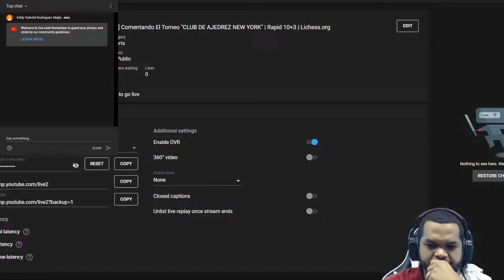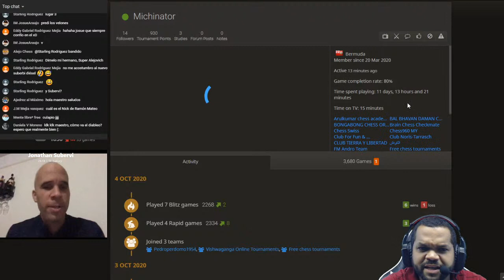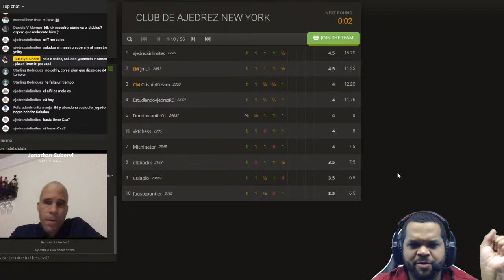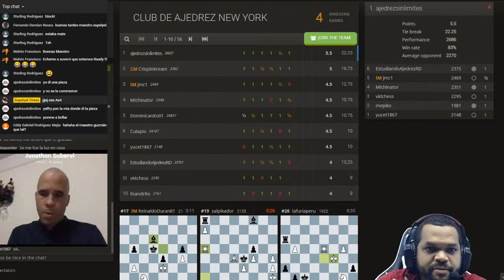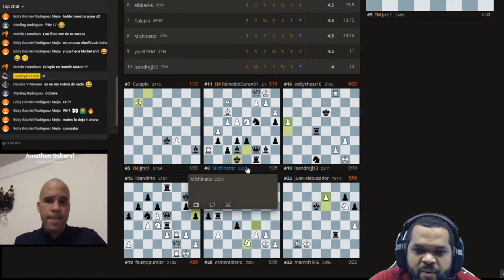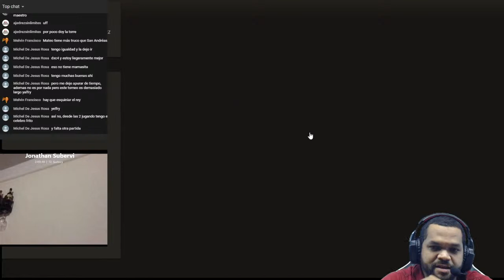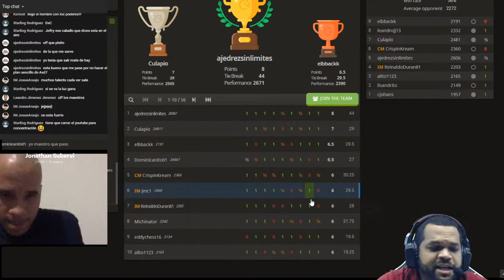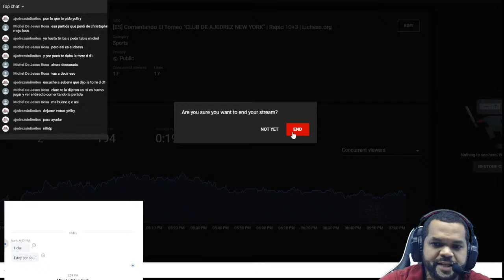[ES] Comentando El Torneo "CLUB DE AJEDREZ NEW YORK" | Rapid 10+3 | Lichess.org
Comentando el torneo "CLUB DE AJEDREZ NEW YORK" con la participacion del GM Ramon Mateo, el IM Josue Araujo, El IM Reinaldo Duran de Venazuelz, el FM Christopher Guzman, los CMs dominicanos Darvi Crispin y Yoel Polanco, entre otros jugadores destacados de diferentes paises. Que lo disfruten.